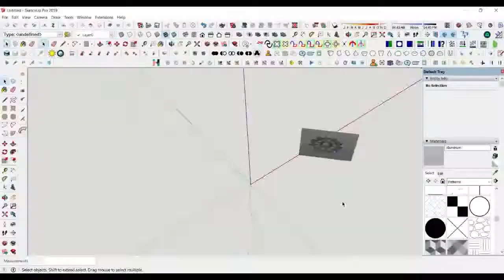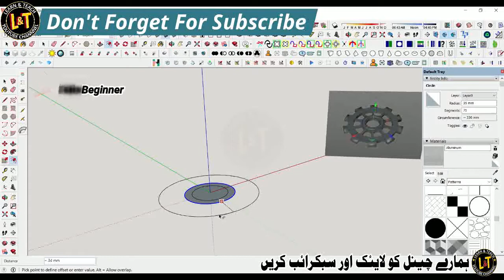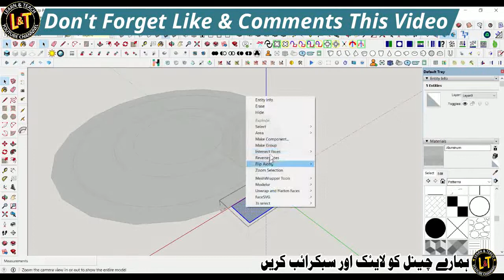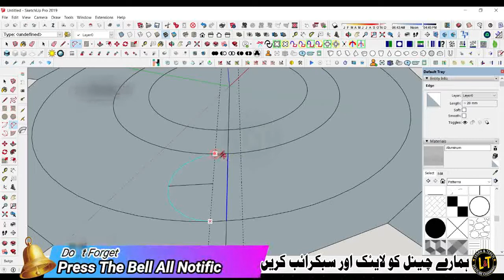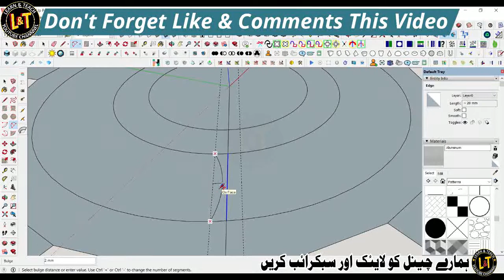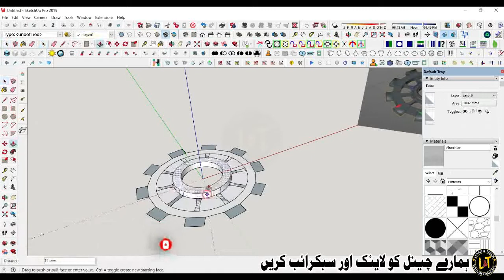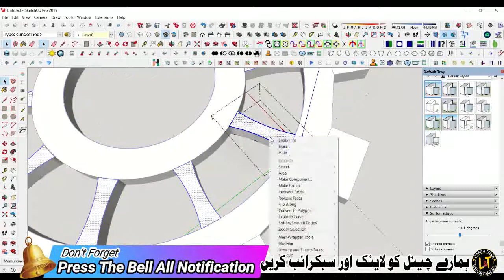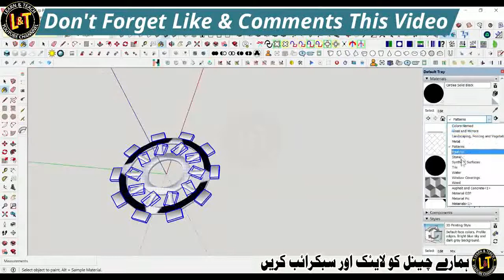GSP Sketchup For Beginner How to Make Mechanical Part Tie Gear گراری Urdu/Hindi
Hi! Friends I am Abubakar Saddique
And I will be bringing you different types of software courses on the *Learn & Teach*
*Every day, over a billion learning-related videos are viewed on YouTube. Take your knowledge and passion for a subject beyond the classroom, boardroom, or your drawing board and share with audiences worldwide.*

*Google Sketchup Pro 2019 Course 2020*
*Click on the link and watch the our videos for Learning*
3. Sketchup Tutorial #3 How to make *auto Digital Machine Part* In Google Skechup 2019 with special tool learn :-) 3D Modeling
6. Sketchup Tutorial #6 How to make *Chess Set_King Piece_3D* in Google Sketchup Pro Part 1 Urdu/Hindi (Different Design)
7. Sketchup Tutorial #7 How to make unique *chess set part2* in Google sketchup 2019 pieces PAWN and ROOK urdu/hind
9. Sketchup Tutorial #15 How to *Download Free* For Beginner Google Sketchup Pro All Version Complete Gaudiness Urdu Hindi
12. Sketchup Tutorial #20 how to Complete *Block wall Arch Iron Front Door* Different Beginner Style urdu hindi
13. Sketchup Tutorial #26 How to make *mechanical part divtal roller* part make in Google sketchup pro 2019
16. Sketchup Tutorial #11 3 Three Step of *Automatic value Using Draw Segments* for your Drawing Urdu Hindi
18. Sketchup Tutorial #14 How to Beginner *“Plugin Weld”* Object in your Drawing fast and unique | Urdu/Hindi |
20. Sketchup Tutorial #18 how to Complete using *“toolbar place shape”* part 2 For Different Style and  part 8 urdu hindi
21. Sketchup Tutorial #21 how to make Beginner *interior object* wooden and glasses CB unique style urdu Hindi
22. Sketchup Tutorial #22 what is Default Tray? Part 1 *Model entity-Material-Components* Knows Guaid complete Urdu Hindi
23. Sketchup Tutorial #23  what is Default Tray? Part 2 *Model Style-layer-Shadows* Knows Guaid complete Urdu Hindi
24. Sketchup Tutorial #24 what is Default Tray? Part 3 *Model Scenes-Instructor-Soften Edges* knows Guaid complete Urdu Hindi

LEARN & ""TEACH YOUTUBE"" CHANNEL